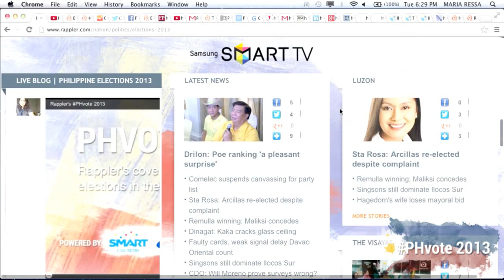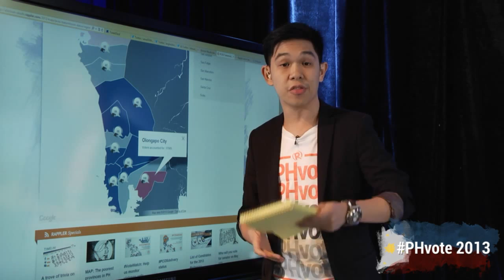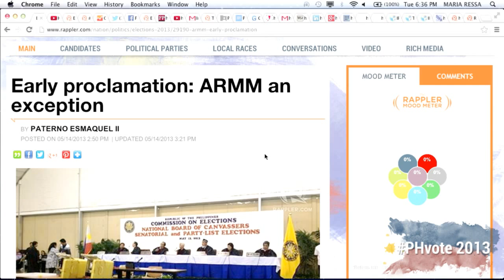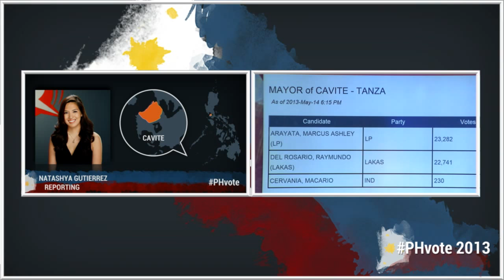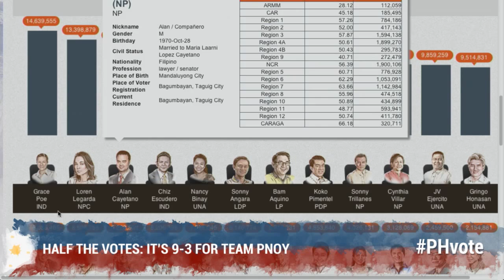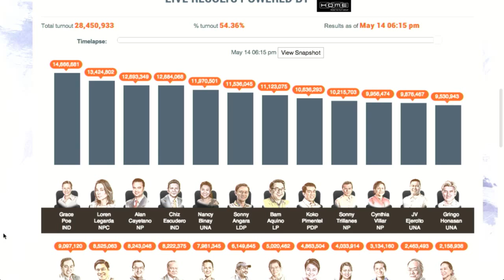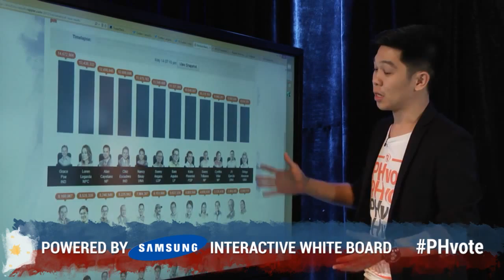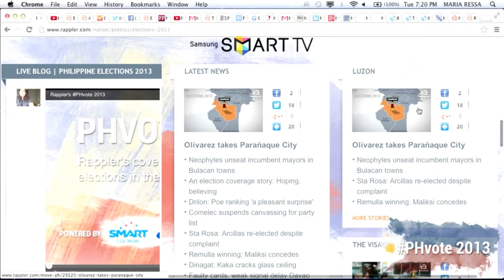PHvote | May 14, 2013 (6pm)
More videos on Rappler Follow Rappler for the latest news in the Philippines and across the globe. Welcome to PHvote 2013, Rappler's coverage of the midterm elections. On this top-of-the-hour newscast.

Comelec Chair Sixto Brillantes press conference from PICC
Election results review by Josh Villanueva
Angela Casauay reports live from ARMM
Paterno Esmaquel reports live from PICC on Chairman Brillantes
Natashya Gutierrez reports live from Cavite - Cavite Provincial Capital postpones canvassing until the following morning
Ace Tamayo reports live from Team PNoy HQ from Makati - Great jubilation from Drilon on Grace Poe's surprise ranking
Interview with son and campaign coordinator of Grace Poe, Brian Poe Llamanzares

Follow Rappler for the latest news in the Philippines and around the world.